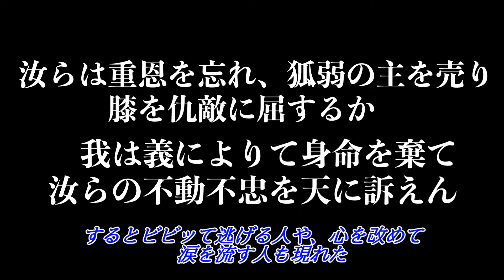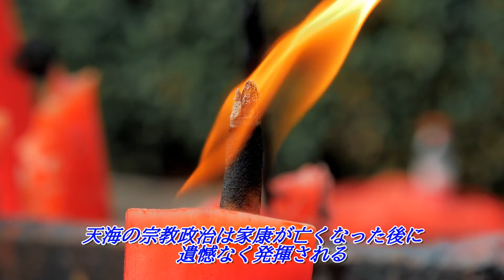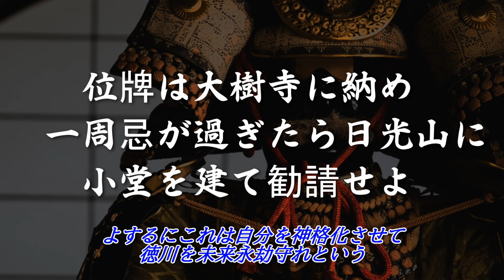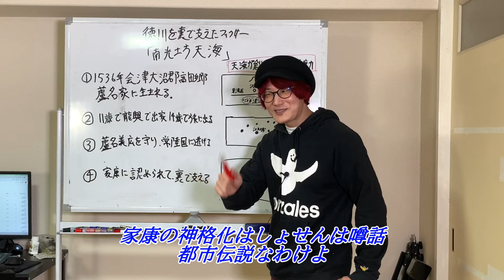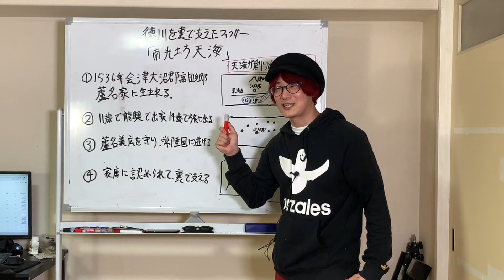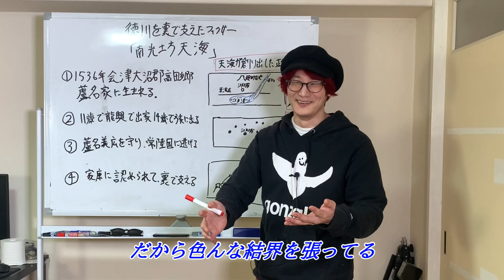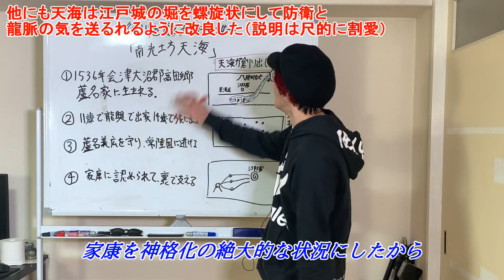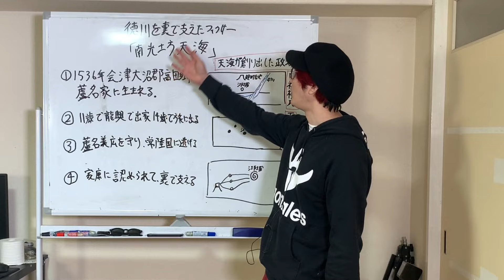徳川家康を裏で支えた怪僧【南光坊天海】魔力と宗教で政治支配した！？「隠れた偉人シリーズ」どうする家康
今回は謎が多い人物【南光坊天海】を紹介しました！大河ドラマの「どうする家康」でも多分登場するかと思いますが、この人の政治は今の感覚だとミステリーっぽく感じますが、当時は強力な効果を発揮したそうです！
会津では英雄でとても人気がある人物で愛されてますよ☆

参考資料
江戸の暗号
政界の導者 天海・崇伝
天海ー徳川三代を支えた黒衣の宰相

★キャラクターイラスト提供
武井　怜様

【いつかやる公式切り抜きチャンネル】

BGM、画像提供
音楽素材MusMus様
イラスト屋
魔王魂様
写真AC
アイストック
甘茶音楽工房様
peritune様
アドビストック
びたちー素材館
 H/MIX GALLERY
秋山裕和様

福島県会津美里町様のご依頼と協力で動画作らせて頂きました！（南光坊天海、向羽黒山城）
復興庁の地域情報発信交付金により制作です。（福島の魅力向上、復興…等を目的とされる支援事業）
地域の人に役立てる活動が出来てとても誇りに思います。